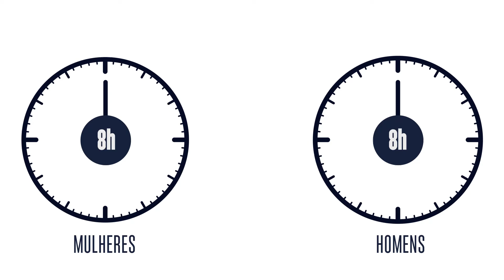Quanto tempo homens e mulheres gastam com o trabalho doméstico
Gráfico autoexplicativo: basta comparar as jornadas de homens e mulheres para entender que elas ainda trabalham muito mais – 3 horas e meia dedicadas às tarefas domésticas